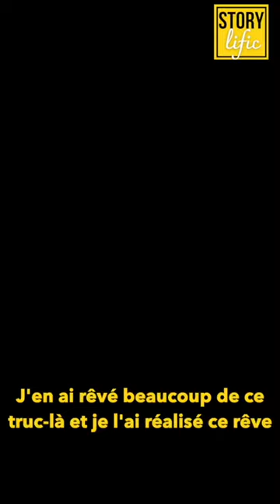Passer du rêve à la réalité, avec Félix et son incroyable vélo-canoë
Ecouter l'épisode entier ou sur toutes les plateformes de podcast.